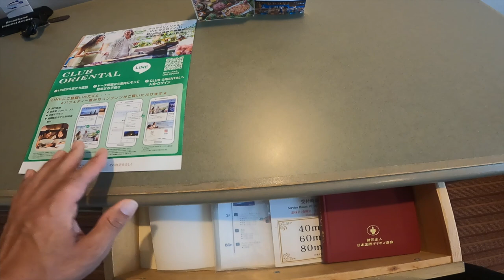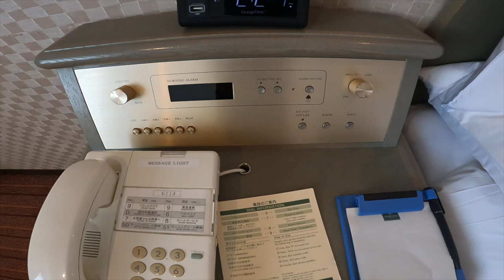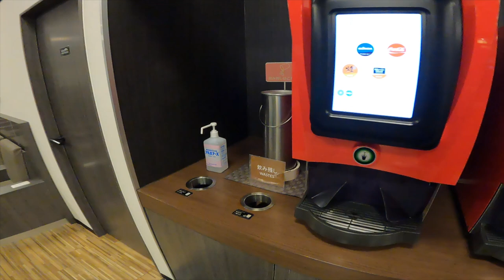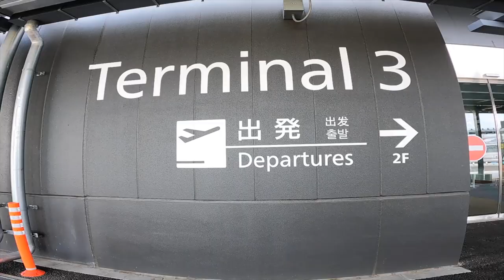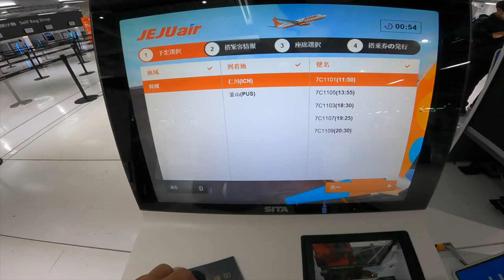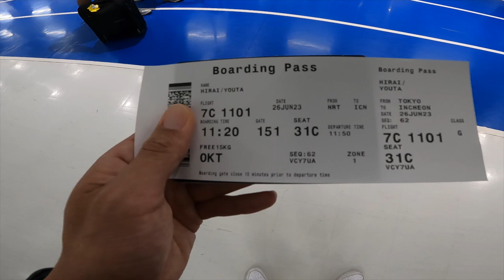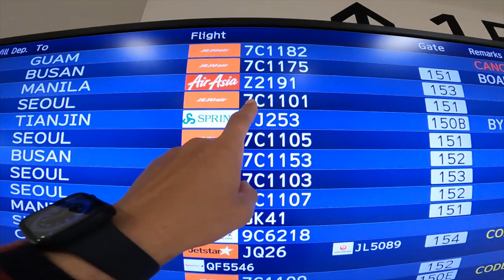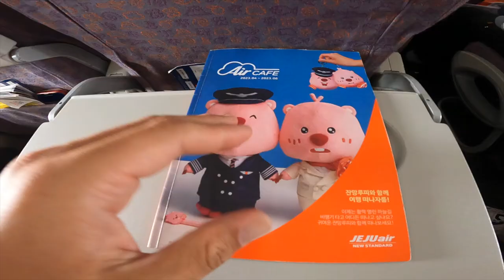HafHの航空券貰えるキャンペーンを利用してソウルに行くだけの動画✈️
からのアクセスで 2年間プランが大幅割引 +1ヶ月延長
30日間の返金保証をしているため、リスクなしでお試しいただけます!

✅動画内のIASSラウンジに入室に利用しているセゾンアメックスプラチナビジネスカード💳

1年間年会費無料でプライオリティ・パスを使い倒したいという方はこちらから発行して下さい♪

JALマイルをメインで貯めたい方にオススメしているセゾンプラチナ・ビジネス・アメリカン・エキスプレス®・カードが初年度年会費無料で発行できます🎵

セゾンマイルクラブに加入するとJALマイルの基本還元率が最大1.125%と高還元！
さらにauプリペイドカードにチャージして使うと、チャージの際にもポイントが貯まり、カードを使う際にもポイントが貯まりますのでJALマイルの還元率は合計すると最大で1.375％となっています💳

また2年目以降も前年200万円使うと年会費が22,000円から11,000円に減額される珍しいプラチナカードとなっています。

2023年5月よりセゾンマイルクラブは5,500円の年会費が掛かりますので2年目以降の維持費は年会費と合わせて16,500円になります。(年間積算マイルが15万マイル到達の方は除く)

関西国際空のぼてぢゅうや中部国際空港のレストラン、スパ特典が年間何回も利用できるプライオリティ・パス、
プレステージ会員が無料、または年会費を一部追加で付帯しているカードです💳

プラチナカードなのでコンシェルジュサービスが使えて、旅行やレストランの予約なども利用可能！依頼するとオススメのプランを提案してくれます🍽️

私はいつも都内で人に会う際にはコンシェルジュ経由でレストランなどを予約して利用していますが、自分でこういった手配をしなくていいのは本当に便利なので一枚コンシェルジュが利用できるカードを保有しておくのがオススメです🤙

付帯特典は国内旅行保険自動付帯、海外旅行保険利用付帯、プラチナカードなので世界1,300ヶ所以上の空港ラウンジも利用可能です😃